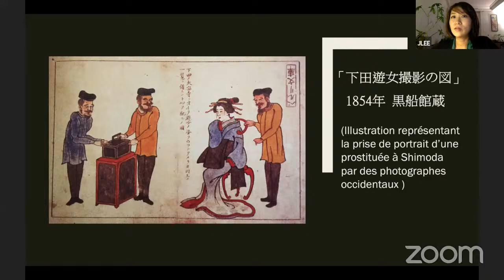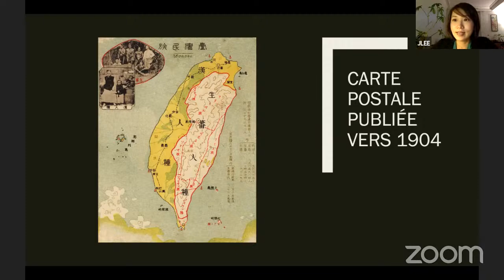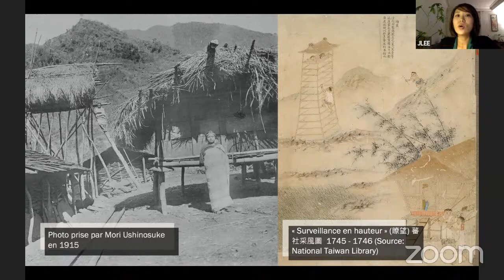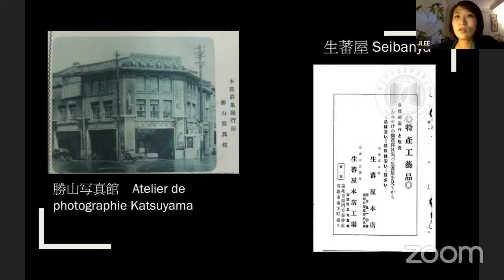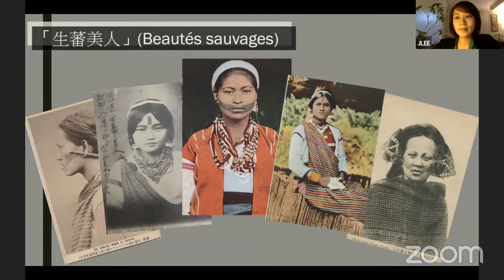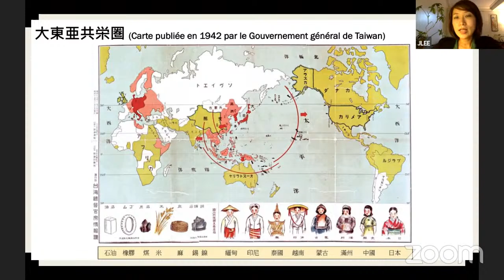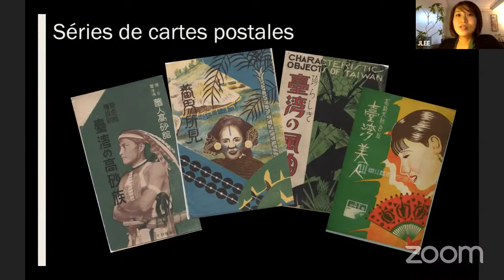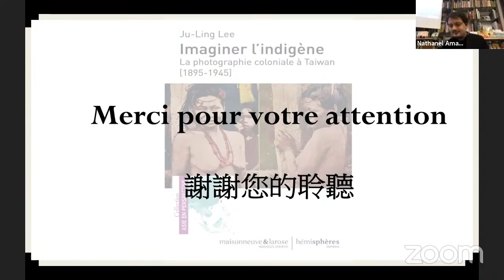[CEFC Taipei] Ju-Ling Lee: "Imaginer l'indigène. La photographie coloniale à Taïwan"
Présentation de Ju-Ling Lee (CECMC, EHESS), "Imaginer l'indigène. La photographie coloniale à Taïwan", à la Librairie Le Pigeonnier, Taipei, 29 janvier 2021. Modérée par Nathanel Amar (CEFC).